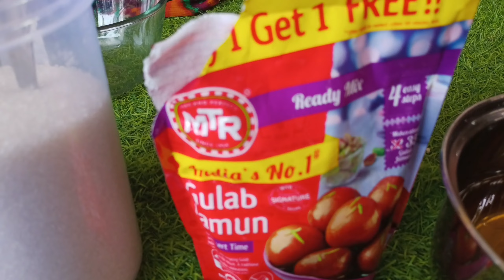Gulab jamun | గులాబీ జామున్ | krc village cooking | Karamchedu Village Cooking New Video